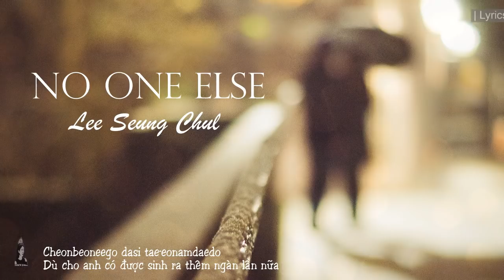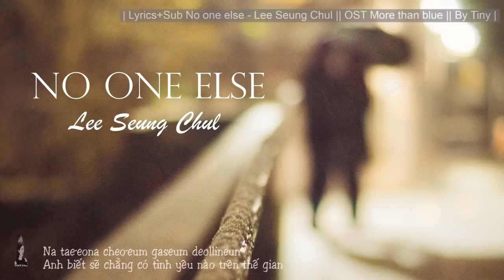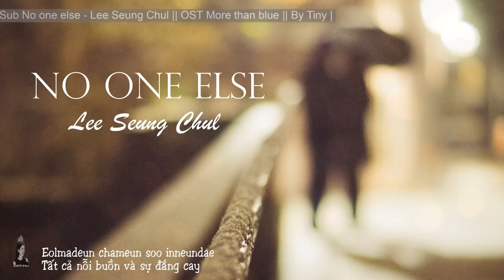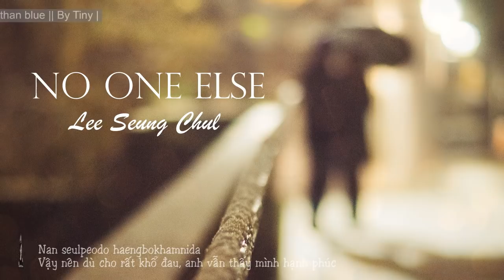| Lyrics+Sub No one else - Lee Seung Chul | More than blue OST || By Tiny